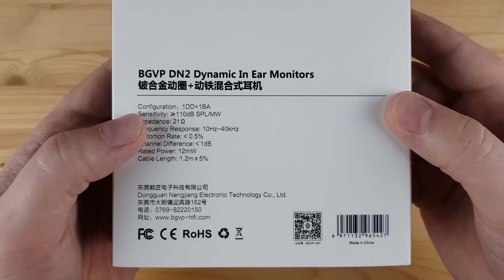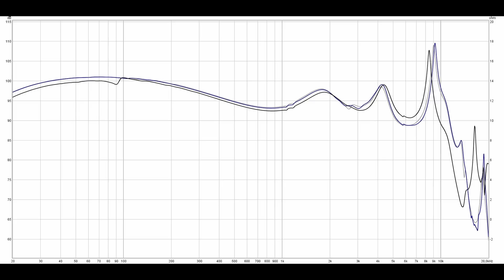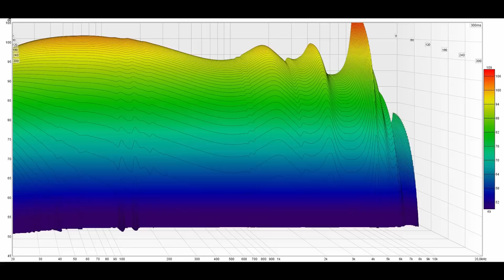BGVP DN2: одни из лучших гибридных наушников до $100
► BGVP DN2 - это недорогие гибридные наушники с великолепным звучанием. Провод у них сменный, с MMCX коннектором. Импеданс наушников составляет 21 Ом, а чувствительность - 110 дБ/мВт. Штекер - металлический, прямой, на 3.5 мм. Суммарно, эти наушники реально вызвали у меня неподдельный вау-эффект. Для 60 долларов играют они ну очень круто. Причем, изнутри это самые простые 2-драйверные гибриды, однако звучат практически в уровень с куда более дорогими моделями. Весьма деликатно и при этом безумно мелодично. Насадок отсыпали вагон. Да и кабель в комплект положили достойный. По мне так, просто гениальные ушки за недорого. Гоняю их с огромным удовольствием.

▼ Для получения дополнительной скидки на алиэкспресс нужно выбрать и добавить товар в корзину. Далее нажимаем купить, но не оплачиваем! Пишем сообщение продавцу: «SyncerTech» ( без кавычек ) и меняем способ оплаты на «другой способ оплаты» (в ПК версии нужно выбрать «безналичный расчет») и жмём оплатить. Потом нажимаем стрелочку возврат. Заказ должен появиться в списке ваших заказов как неоплаченный. После этого ждём уведомление об изменении цены на товар. Покупаем и радуемся!